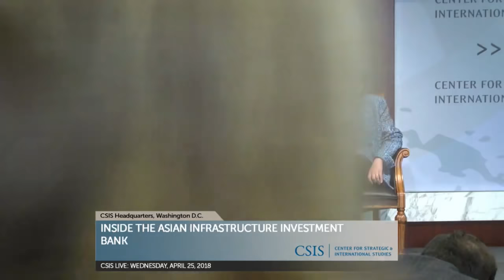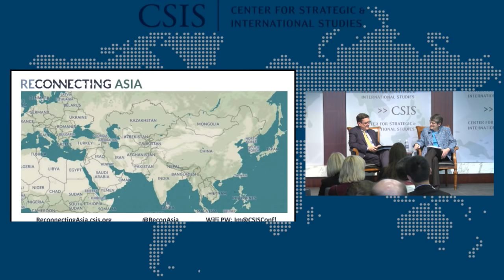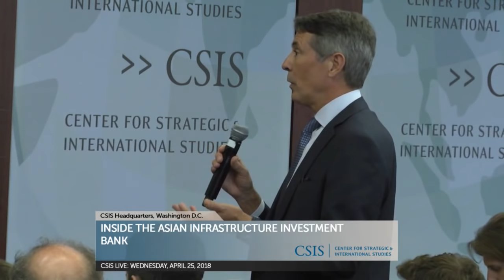Inside the Asian Infrastructure Investment Bank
The Asian Infrastructure Investment Bank is a $100 billion multilateral development bank that first opened in 2016. Initiated by China, its membership is global, with regional powers, from Korea to Saudi Arabia, and key players from Europe, Africa, and Latin America. Its arms reach far: in its first two years, it has financed a geographically and sectorally diverse set of projects in Pakistan, Oman, India, Azerbaijan, Tajikistan, and Indonesia. Please join the Simon Chair's Reconnecting Asia Project for a conversation with Natalie Lichtenstein, Chief Counsel for the 57-country negotiations that led to the AIIB's founding and the principal drafter of the Bank's charter, to discuss her new book: A Comparative Guide to the Asian Infrastructure Investment Bank.